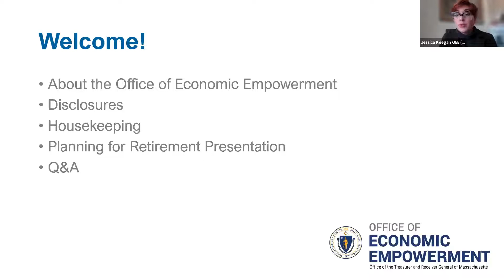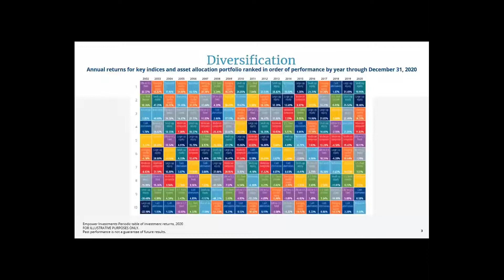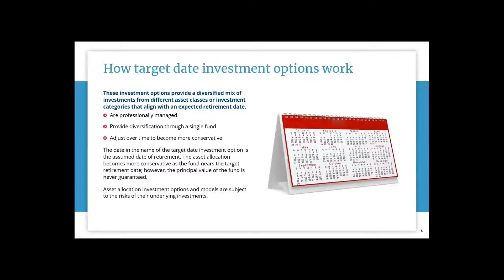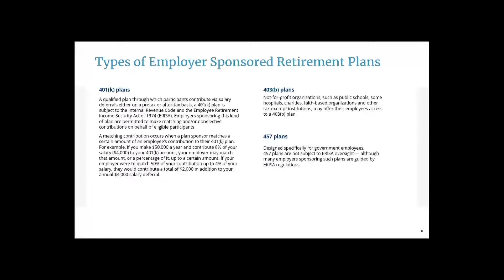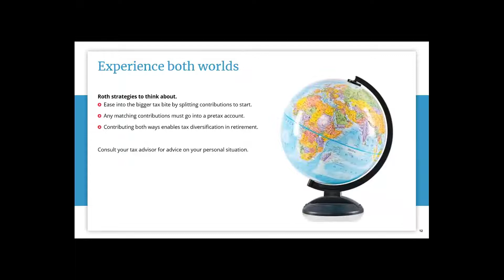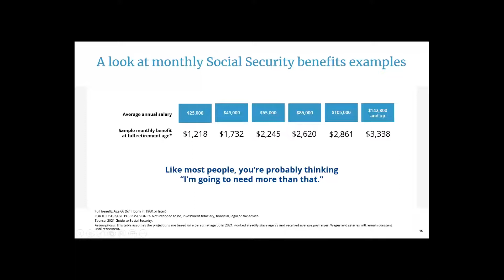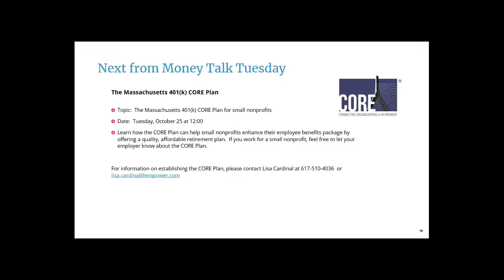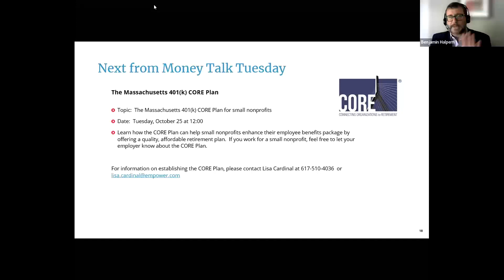Planning for Retirement | Money Talk Tuesday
Learn about investment planning, diversification, and the principles and language of investing with experts from Empower!

We cover how target date funds work and align with an individual’s expected retirement date, and how professionally managed accounts can provide a personalized approach to planning and investing. We also introduce the concept of evaluating assets and determining whether they can support a lifestyle through retirement.